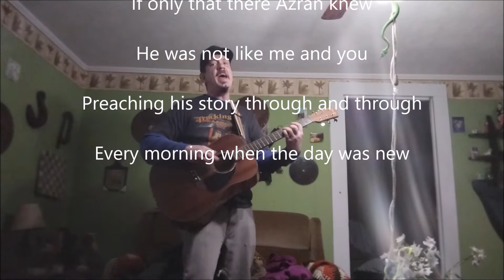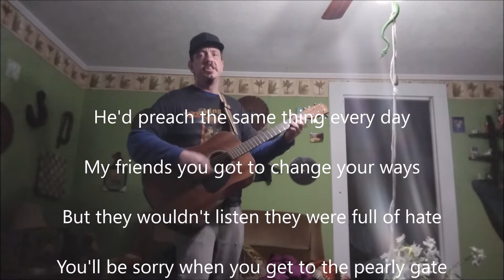The Really Really Ghost - Azran Of The Chicken People (acoustic)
This song is about a chicken that felt alone cuz no one understood him and he was unhappy till the day he died and went to the big chicken coop in the sky and saw that it was full nof chicken people just like him who understood him and felt his pain and lonliness. This song is a metaphor for myself and the chickens are the people in my life.